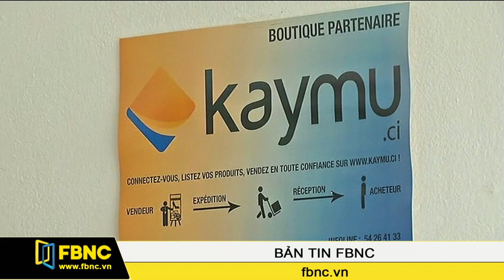Thương nhân Bờ Biển Ngà kiếm được nhiều hơn nhờ bán lẻ trực tuyến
Với sự bùng nổ của điện thoại thông minh và công nghệ phát triển, những thương nhân tại Bờ Biển Ngà lần đầu tiên được tiếp cận với thị trường bán lẻ trực tuyến, cũng như tiếp cận với một nền tảng khách hàng rộng mở hơn.